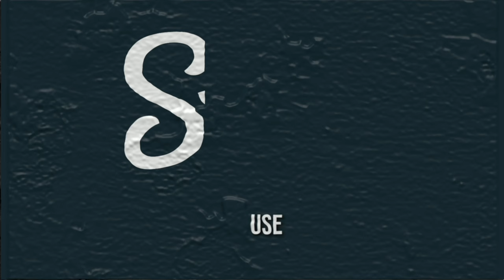FUTURO DO ALEX POATAN É UMA INCÓGNITA - DANA WHITE FICA SEM RESPOSTA PRA PERGUNTA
DANA WHITE FICA SEM RESPOSTA - ALEX POATAN TÁ SEM OPÇÕES NOS MEIO PESADO - UFC 303